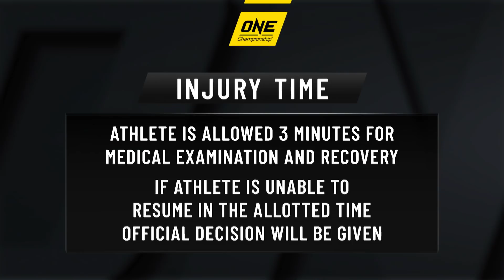Ilias Ennahachi’s SPECTACULAR ONE Debut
Few athletes had a more impressive first outing in The Home of Martial Arts than Ilias Ennahachi. The Dutch-Moroccan striking sensation faced then-ONE Flyweight Kickboxing World Champion Petchdam Petchyindee Academy in his ONE Super Series debut at ONE: DREAMS OF GOLD, piecing up the Thai phenom with accurate strikes before a powerful left hook sent Petchdam crashing to the canvas for the knockout victory!

Who gets the next shot at Ennahachi’s ONE Flyweight Kickboxing World Title?